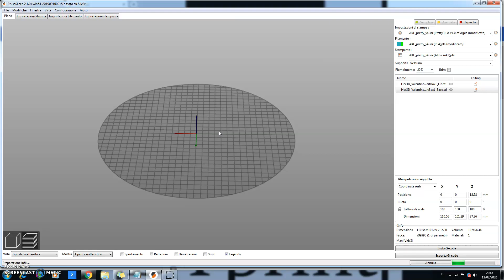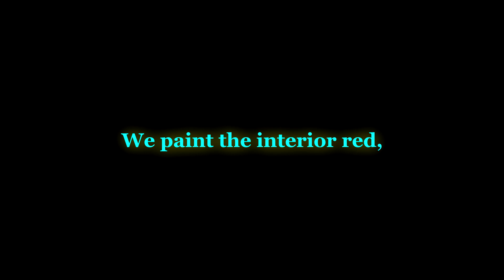DIY 3D Valentine's Day gift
On the occasion of Valentine's Day, I print a heart with PLA wood filament, with a switch to painting for wood. It is my first video I will try to improve and bring special content for all of you!